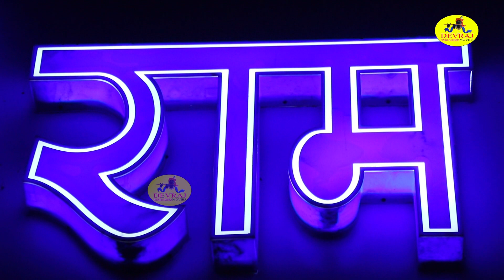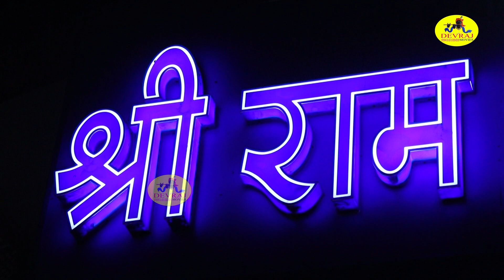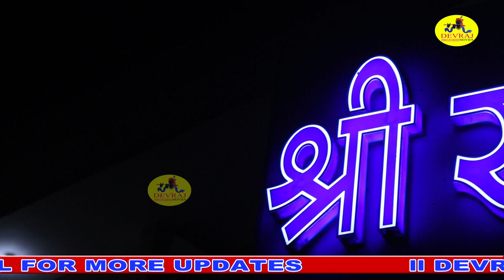याद गुरूजी की आवै l Tuesday Special Bhajan l Mamta Rohilla l Devraj Movies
Gurujiyaadghaneaave Bhajan l Latest Bhajan l Singer - Mamta Rohilla l Devraj Movies

Lable - Devraj Movies

Director - Naveen Sharma

Casting - Naveen Sharma